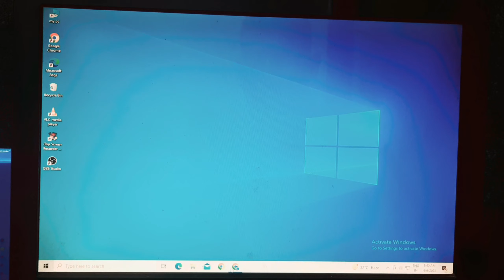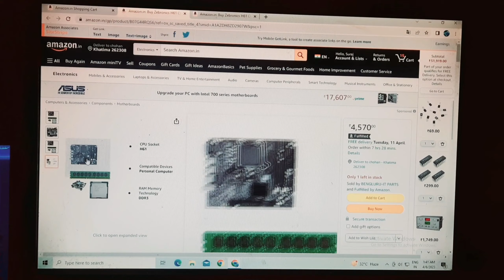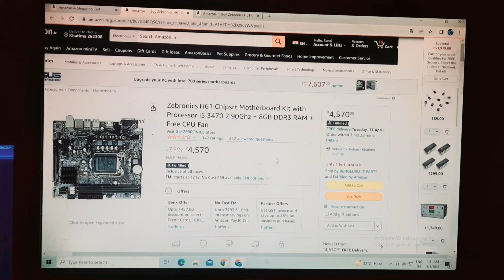H61 zebronics motherboard price drop |under 5k best motherboard combo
Zebronics H61 Motherboard Kit

500GB hard disk

 8GB DDR3  RAM,1600MHz

 motherbord 3.0 usb conecter to usb port

usb wifi + bt adapter

zebronic 256gb m.2 nvme ssd

zebronics h61 motherboard Graphics